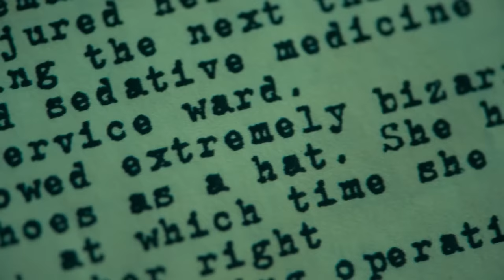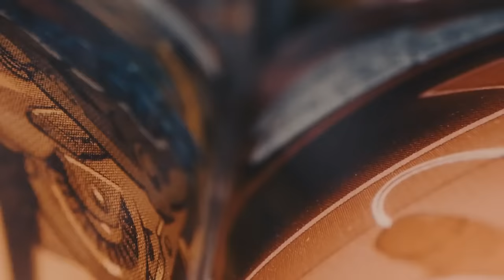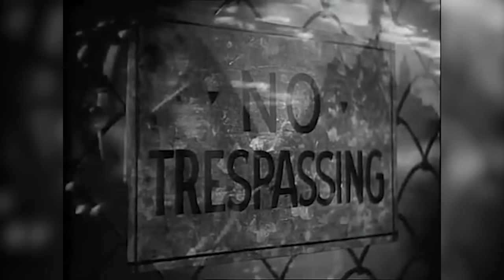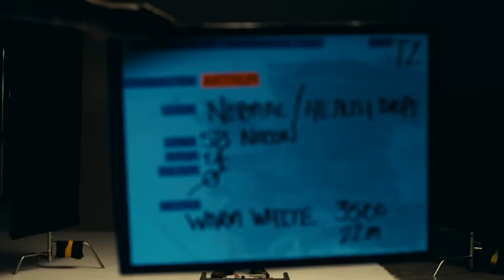30 Facts You Didn't Know About Joker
When you take a look at Joaquin Phoenix's performance as Arthur Fleck, it has to be up there as one of the best interpretations of the Joker character ever. And for that reason, I had to make a video on it!